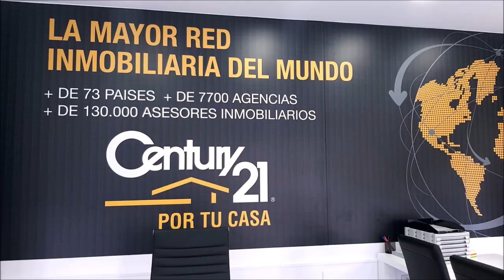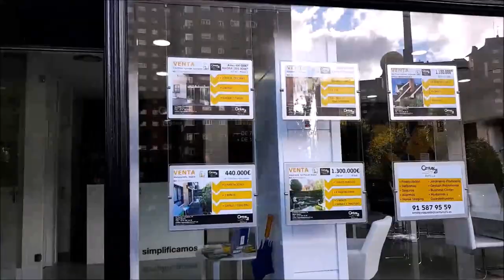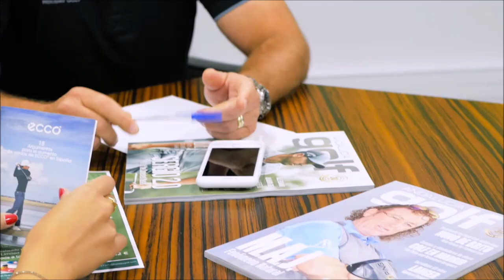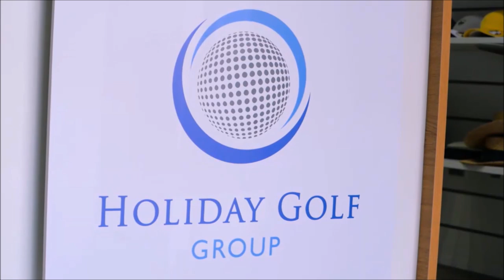222 SPORTS AND GOLF JOSE MARIA SANS, CONSULTOR GOLF Y JOSE MIGUEL FERNADEZ PROFESIONAL POZOBLANCO